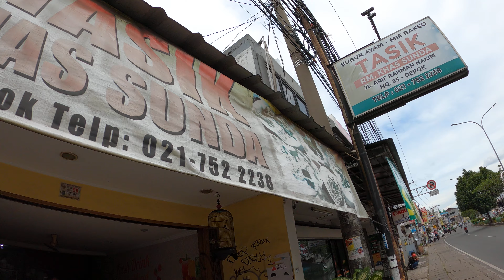DSF 6617 Bubur Ayam Tasik RM Khas Sunda Enak Murah Jl Arif Rahman No 55 Depok GX011036